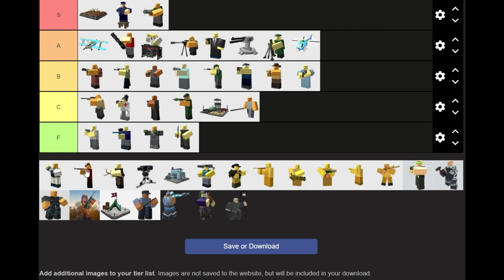Tower Tier List || TDS